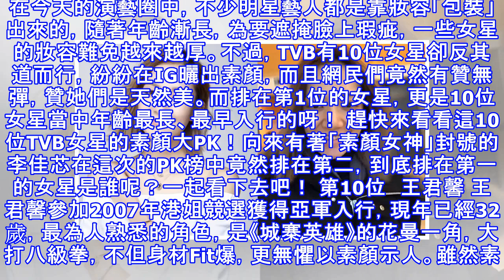【10位TVB女藝人素顏照大PK！】素顏女神李佳芯竟然排在第二！排在第一的是「她」！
在今天的演藝圈中，不少明星藝人都是靠妝容「包裝」出來的，隨著年齡漸長，為要遮掩臉上瑕疵，一些女星的妝容難免越來越厚。不過，TVB有10位女星卻反其道而行，紛紛在IG曬出素顏，而且網民們竟然有贊無彈，贊她們是天然美。而排在第1位的女星，更是10位女星當中年齡最長、最早入行的呀！ 趕快來看看這10位TVB女星的素顏大PK！向來有著「素顏女神」封號的李佳芯在這次的PK榜中竟然排在第二，到底排在第一的女星是誰呢？一起看下去吧！ 第10位　王君馨 王君馨參加2007年港姐競選獲得亞軍入行，現年已經32歲，最為人熟悉的角色，是《城寨英雄》的花曼一角，大打八級拳，不但身材Fit爆，更無懼以素顏示人。雖然素顏...
源: pixpo